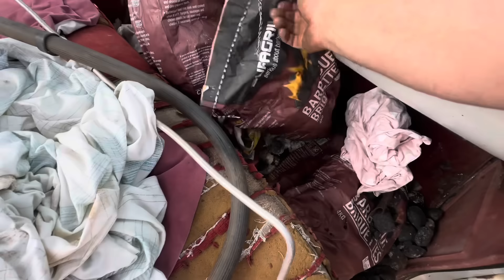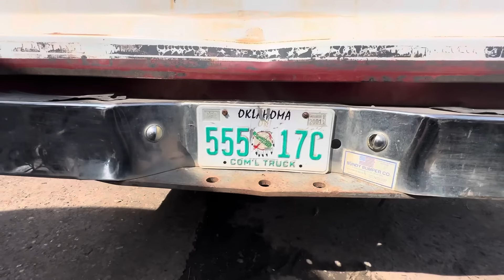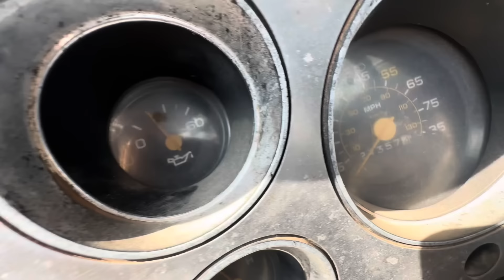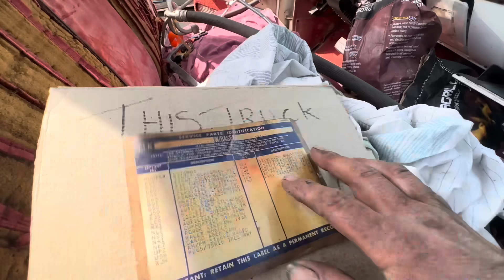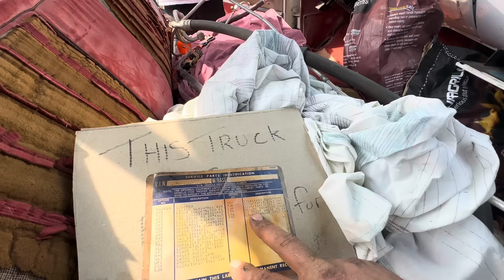Chevrolet C10 Silverado!! Parker for 23 years…. Can me and fudge make it run again ???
So we might of acquired a non running sat for years,slightly dismantled c10 pick up truck ….

It doesn’t work of course!! So can we get this top quality wagon up and running again